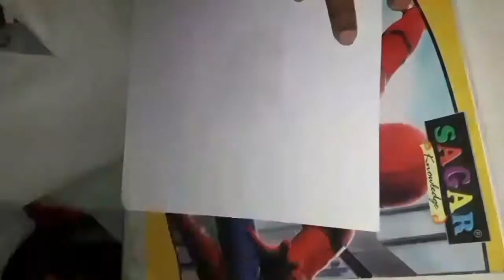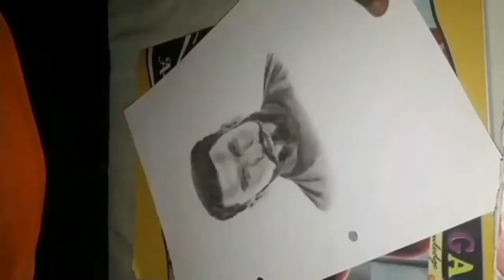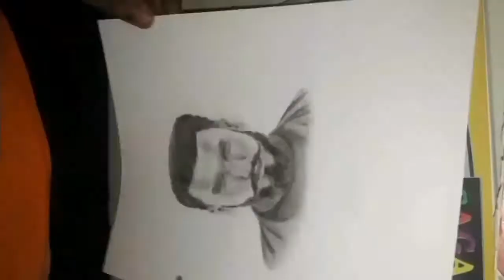How to improve drawing 🤔(part-2)| Ranveer Singh drawing |Art skill | Hindi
hyy friends🖐 in this video we will continue how to improve drawing skill, with ranveer Singh.